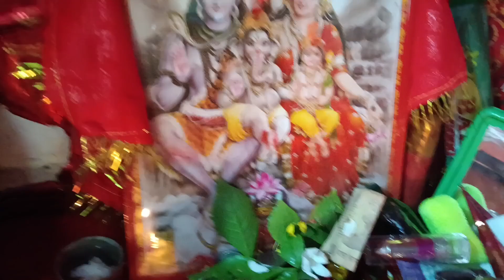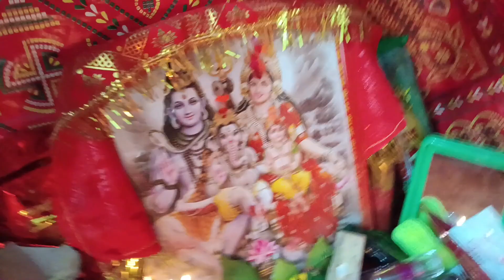gouri pujan ki aaj#& thanks 1k subscribe complete krane k liye YouTube family ko thnx